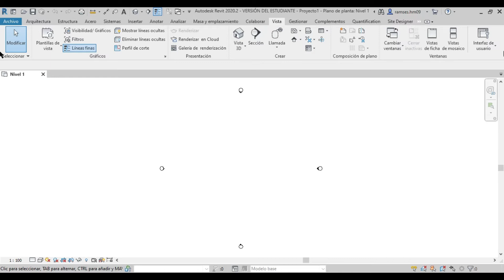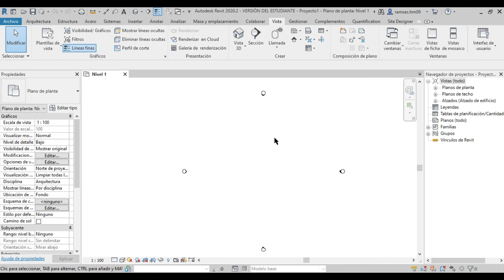¡Ayuda! Desaparecieron las Propiedades y el Navegador en Revit (Solución)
¿Abriste Revit y te diste cuenta de que desapareció la Barra de Propiedades o el Navegador de Proyectos? 😱 ¡No reinstales el programa! Es un error muy común (a veces cerramos las ventanas sin querer) y tiene una solución de 30 segundos.

0:00 - Introducción
0:24 - Primer Solución
0:53 - Segunda Solución y más RAPIDO
1:26 - Outro